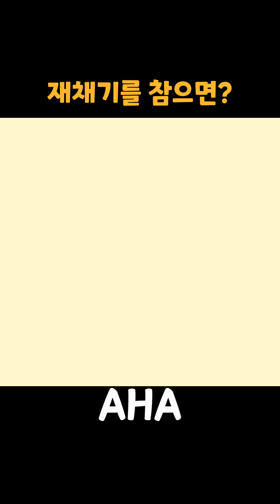평생의 후회할 수 있다고? 재채기를 참으면 우리 몸에 벌어지는 일!